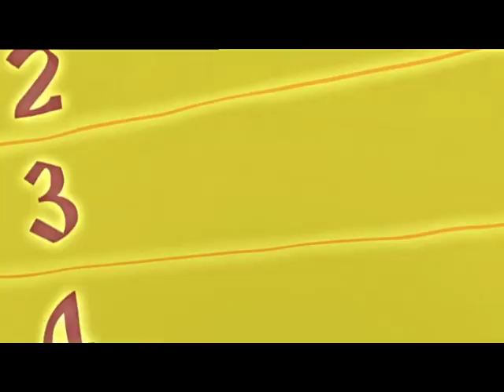Trailer la Compagnia dell'Anello (Il gioco di Bender)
Il trailer della Compagnia dell'Anello reinterpretato con le scene di Futurama: il gioco di Bender. Spero di poter produrre anche Le due Torri e Il Ritorno del Re.